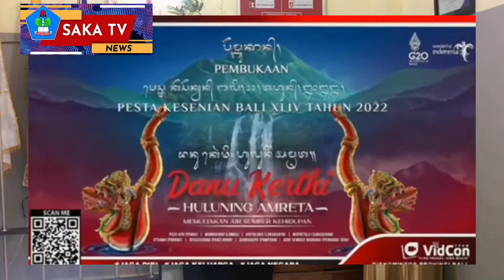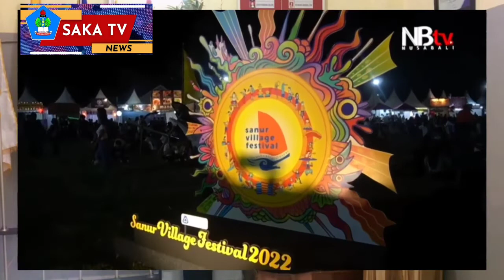NEWS READING - THE RETURN OF BALI ART FESTIVAL AFTER THE PANDEMIC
Video News Reading untuk diikut sertakan dalam Bismaparwa News Reading Competition. News Anchor : Ida Ayu Himaswari dari SMP Sapta Andika Denpasar